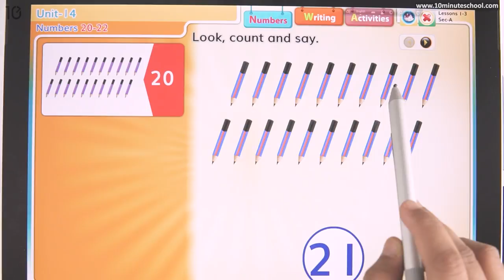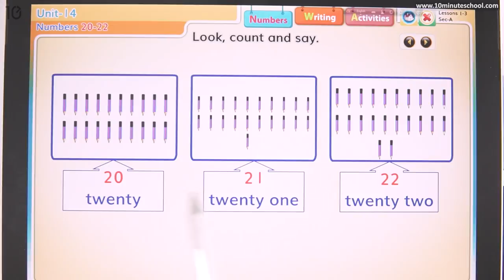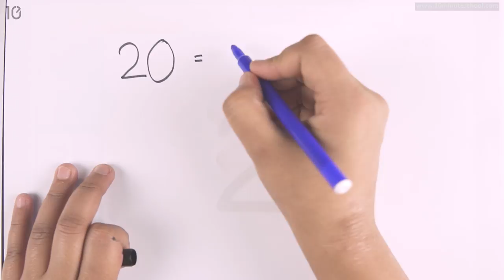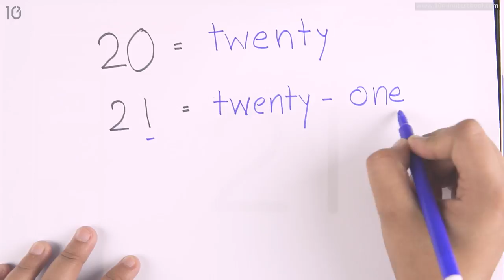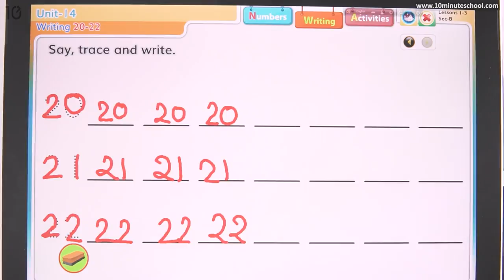14.01. Unit 14, Lesson 1-3 - Numbers (20-22) [Class 2]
Series: English ( দ্বিতীয় শ্রেণী : ইংরেজি) [Class 2]
Instructor Name: Nazifa Raidah